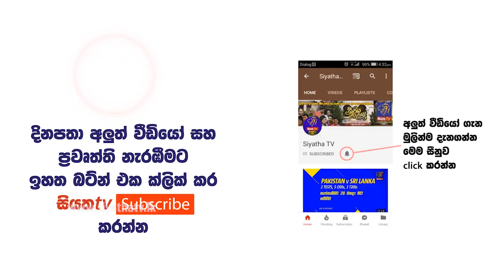PIYUM VILA - පියුම් විල - සුව අරණ | 22 - 02 - 2018 | SIYATHA TV